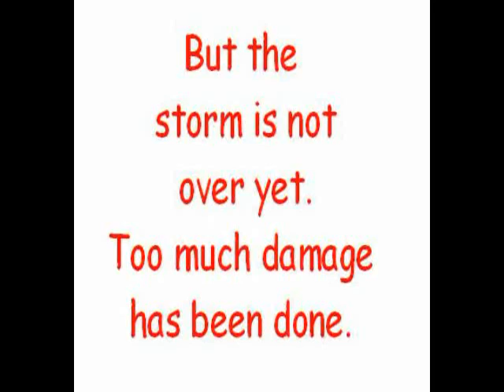Obama-BP Spill.wmv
Obama's visit to Louisiana